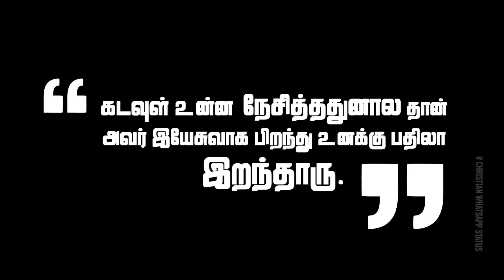உன் தண்டனைய இன்னொருத்தர் ஏத்துக்கிட்டா ?:::If somebody acceptsyour Punishments?